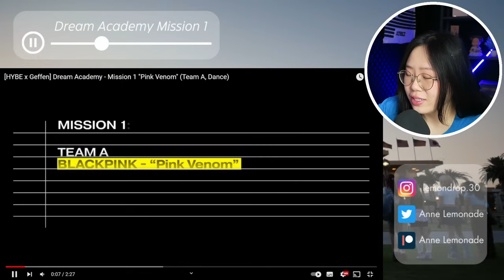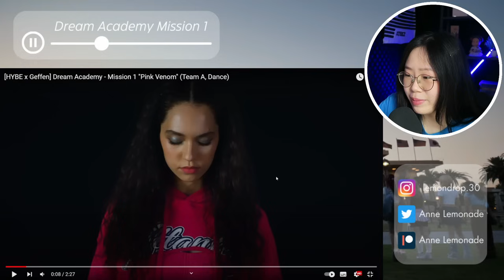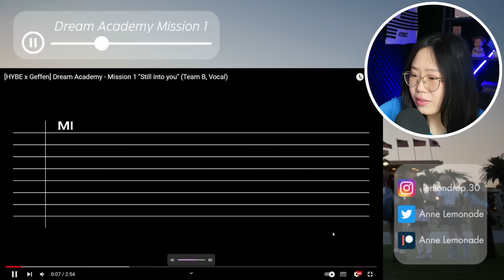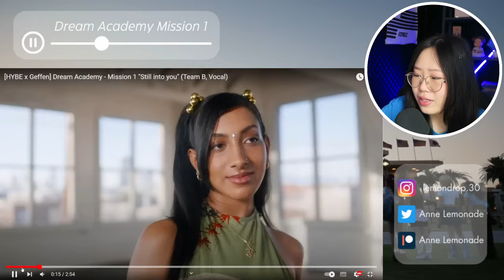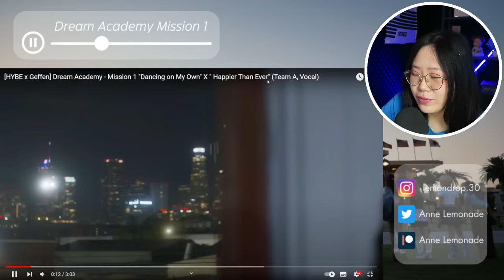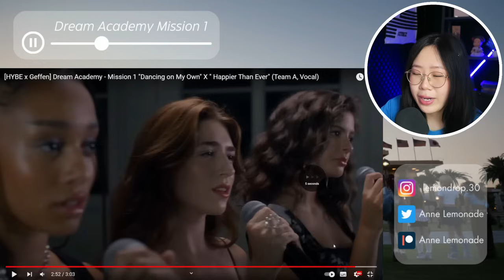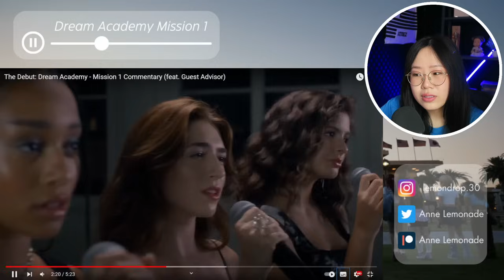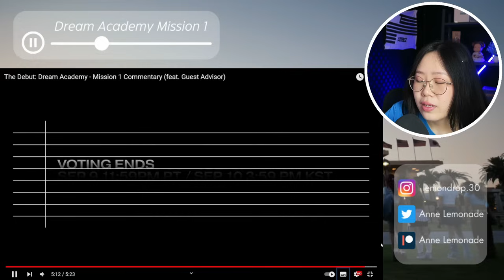DREAM ACADEMY Mission 1 (all performances) + Commentary by the advisors | REACTION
Cannot wait to see the results to this mission 👀 Let me know your predictions in the comments!